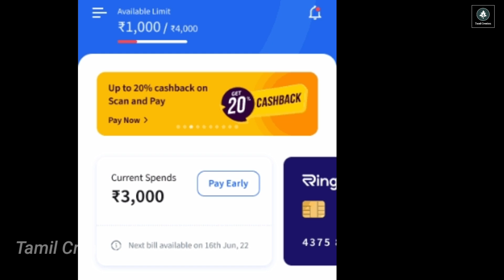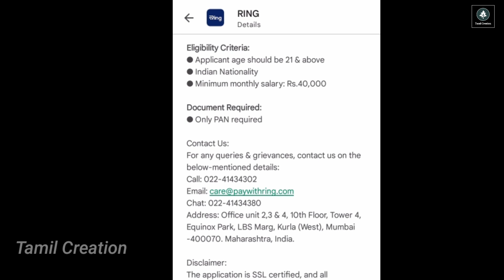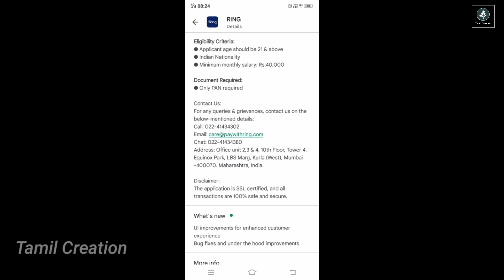Pay with Ring loan app review in tamil